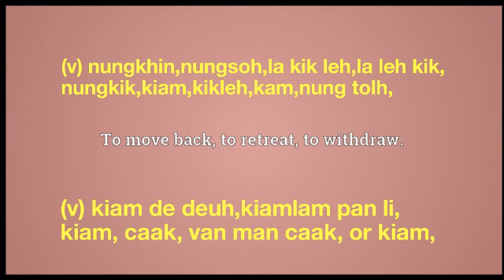Recede meaning in English Ngawn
recede = (v) nungkhin,nungsoh,la kik leh,la leh kik,nungkik,kiam,kikleh,kam,nung tolh, (v) kiam de deuh,kiamlam pan li,
kiam, caak, van man caak, or kiam,